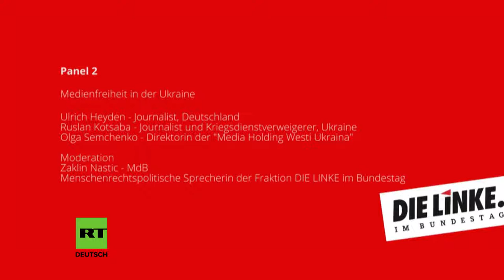Deutschland hat etwas zu verbergen! Journalist rechnet mit deutscher Ukraine Politik ab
Im Juni 2018 hielt Ulrich Heyden einen Vortrag auf einer Ukraine-Konferenz der Partei Die Linke im Bundestag. Auf der Konferenz hörten Wissenschaftler, Journalisten, Menschenrechtler und Politiker Fachvorträge über die Verfolgung von Journalisten und Menschenrechtsverletzungen in der Ukraine. Nach der Konferenz wurde Heyden von RT deutsch interviewt.

"Besonders emotional fiel der Beitrag des deutschen freien Journalisten Ulrich Heyden aus. Ulrich Heyden kommt selten nach Berlin, weil er seinen Wohnsitz seit vielen Jahren in Moskau hat. Von dort berichtet er über Themen rund um Russland und die Ukraine, auch für RT Deutsch. Diesmal war es aber ein wichtiger Anlass, der ihn nach Deutschland verschlagen hat - die Anhörung auf der Konferenz "Menschenrechte und Medienfreiheit in der Ukraine" im Deutschen Bundestag. Da er wegen seiner professionellen Tätigkeit mit einem fünfjährigen Einreiseverbot in die Ukraine belegt wurde, ist Heyden direkt von der Einschränkung der Medienfreiheit in dem osteuropäischen Land betroffen.

Sein letzter Besuch in der Ukraine fand im Juni 2014 statt, als er mit vielen Opfern und Betroffenen des Pogroms vom 2. Mai in Odessa sprach. Seit dem Jahr 2014 bereist er als einer der wenigen Deutschen überhaupt zudem regelmäßig das Rebellengebiet in der Ostukraine. In einem Gespräch in unserem Studio erklärte uns der freie Korrespondent sein Engagement. Er berichtete auch über seine Eindrücke von der letzten Reise in den Donbass." (RT deutsch)